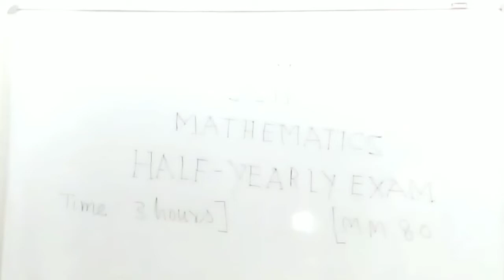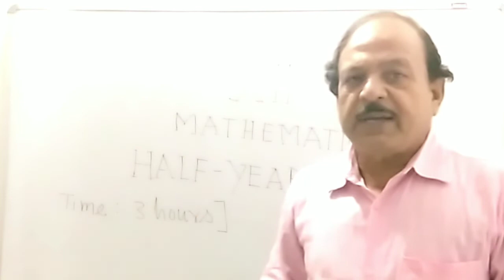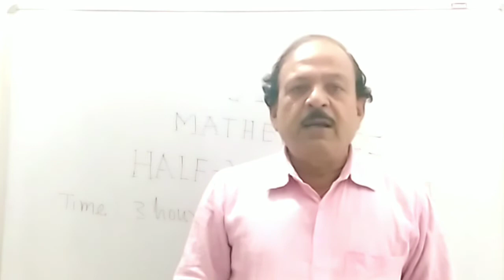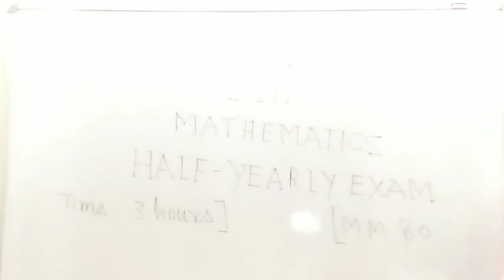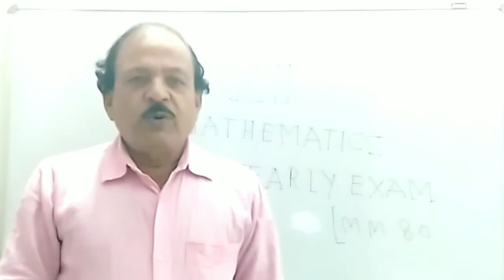Class XII MATHEMATICS SAMPLE PAPER HY EXAMINATION by S P DWIVEDI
HY/ SAMPLE PAPER/ CLASS XII/ 2020-21/ KVOC PRAYAGRAJ